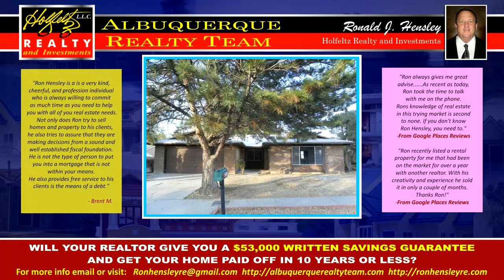Finding a Realtor 1924 Buena Vista Drive SE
Want your home to have a constant care? Ron Hensley will give you perfect advises.